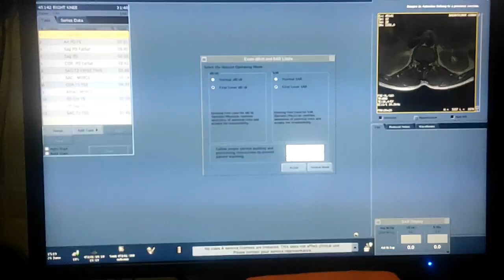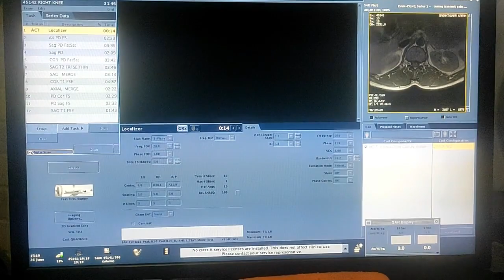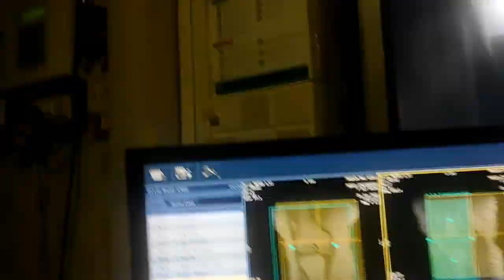Knee Joint MRI scan protocol, positioning and planing.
UPI: m.channi@okicici

MRI KNEE PROTOCOL
AX FAT SAT PD
SAG FATSAT PD
SAG PD
COR FAT SAT PD
COR T1
SAG GRE
SAG T2W THIN